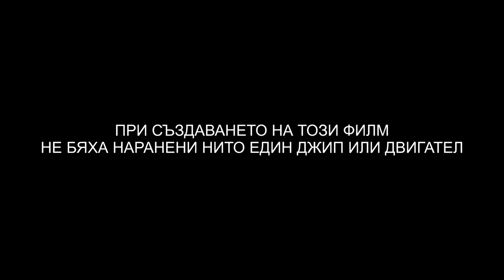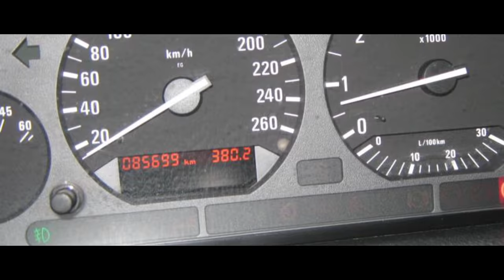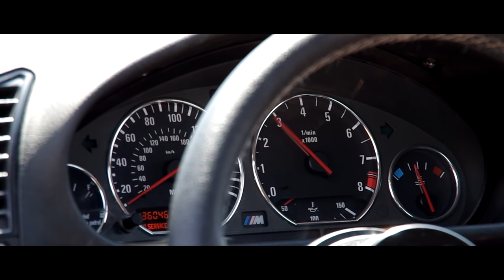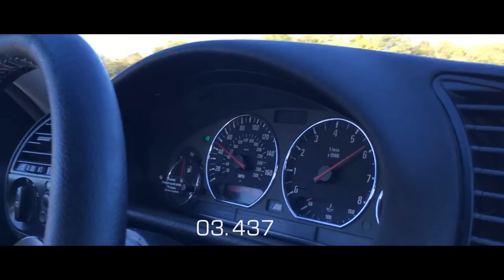Shondy's Garage - BMW e36 M3 S54 Christine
Готови ли сте за това което следва? Ето, че дългоочакваното видео за Кристина е факт. То няма за цел реклама или показност, то е заснето за забавление, така че си вземете пуканки и се настанете удобно. Идеята ни далеч не е професионално заснемане или обективност при коментарите, идеята ни беше да проверим какво можем да заснемем и монтираме като екип, а Вие да го оцените споделяйки, харесвайки и споделяйки всяко следващо видео.

Видеото съдържа кадри, които не са подхоящи за лица със слаби нерви или такива със фото-чуствителна епилепсия. Снимките са направени на затворени участъци от пътната мрежа на територията на Мексико. Ако видеото Ви харесва и не сме ви загубили като аудитория след гледането му, ще се радваме да го харесате и споделите ако искате да видиете още такива видеа със други марки и модели коли, моля пишете в коментарите.

Специални благодарности на Станислав Пешев​, @Kristiyan Kovachev и ни екип на Shondy's Garage​ за цялата работа, на Димитър Самарджиев​ без който колата нямаше да е едно парче, Krasimir Angelov​ за подкрепата и помоща от Krasi Auto, Top Drift Service​, DSC Performance" Ltd. - BMW Service​, NS Customs​ и STi.bg​